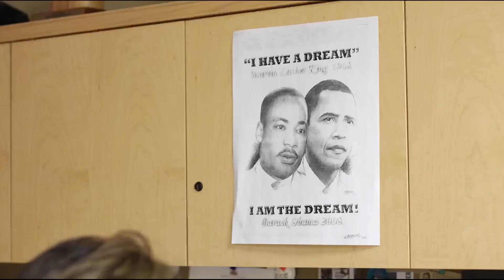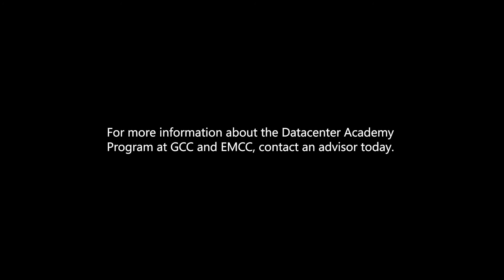Microsoft Datacenter Academy in the West Valley, Phoenix, AZ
Learn about the Microsoft Datacenter Academy at GCC and EMCC.